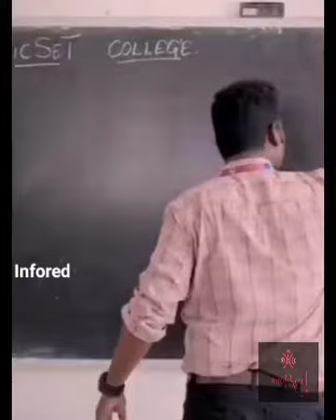මුඛ ආවරණ දාගෙන මෙහෙම කරනවා. හිනාවෙලා යන්න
මුඛ ආවරණ දාගෙන මෙහෙම කරනවා.පට්ට කතාව, යන්තම් හිනාවෙලා යන්න. More fun in Classroom Just for LOL..